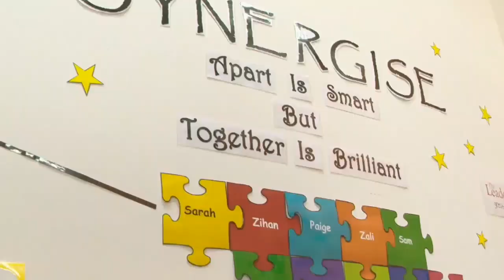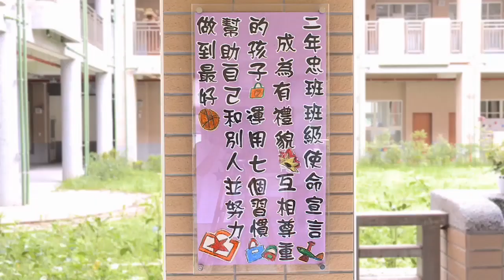Building Momentum Around the Globe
Leader in Me is being implemented by thousands of schools in over 55 countries around the globe. This video highlights a few of these schools and the great things that are happening as they implement the principles and practices of Leader in Me.